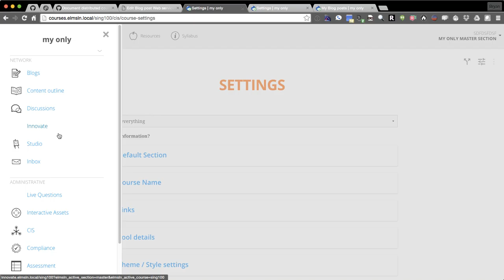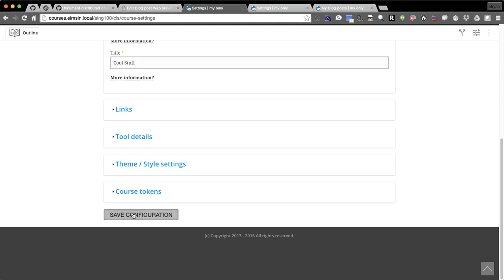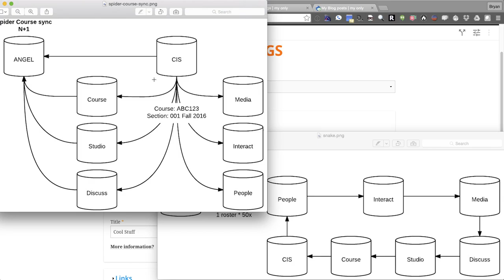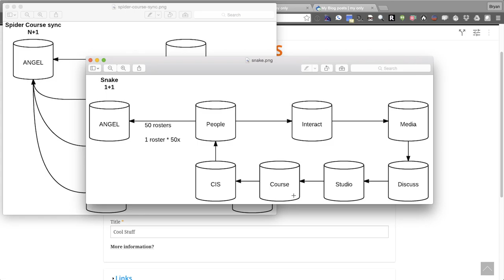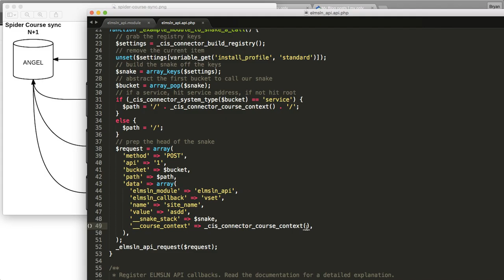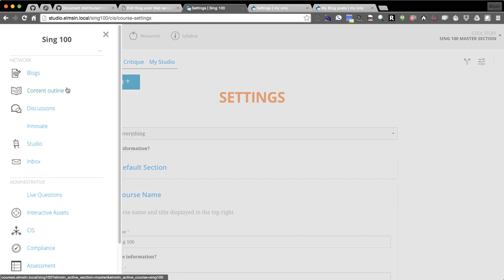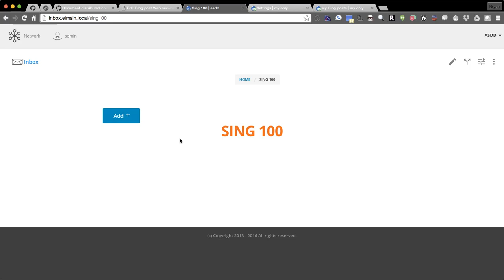ELMSLN: Recursive snake request methodology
While building out some infrastructure components for elms:ln request structure I stumbled across a more efficient recursive request methodology instead of the traditional spidering method.